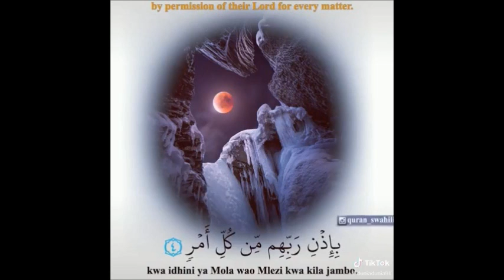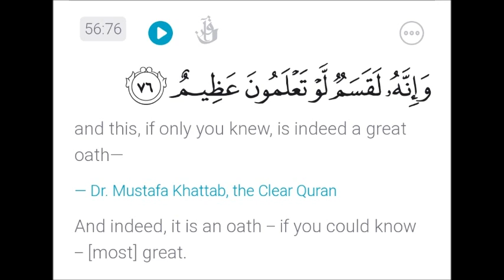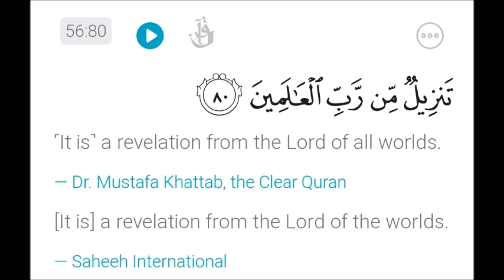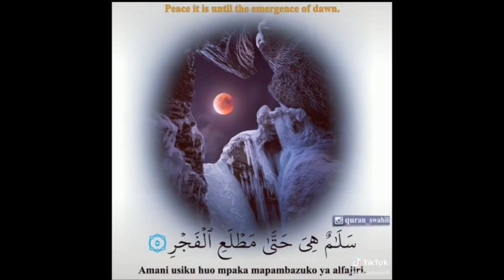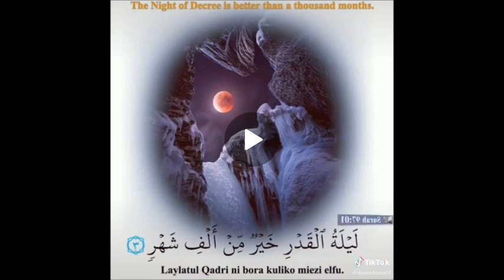Tafsir, Usiku Mtukufu Wa Laylatul Kadr # 640 By Sheikh Nasser Momin